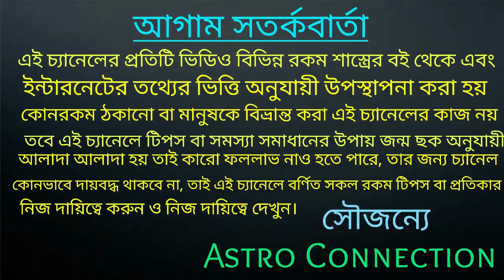ধনু রাশির জাতক-জাতিকারা টাকার স্তুপ দেখতে চলেছে!!